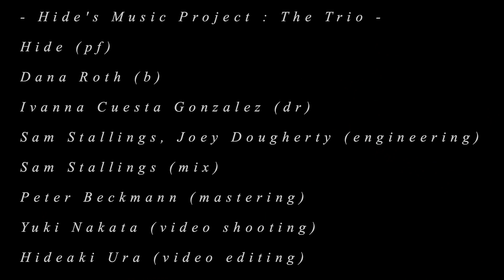After Rain - Hide's Music Project : The Trio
My 1st EP "Intersection After Illusion" is out now!

Hide - pf/composer
Dana Roth - bass
Ivanna Cuesta Gonzalez - drums
Sam Stallings, Joey Dougherty - engineer
Sam Stallings - mix engineer
Peter Beckmann - mastering engineer
Yuki Nakata - video shooter
Ubuntu Music Label